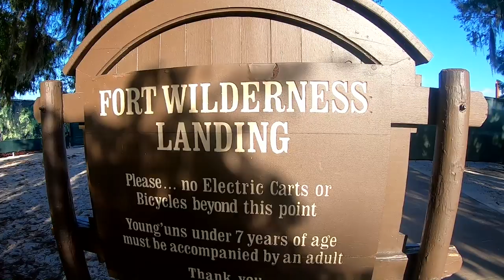Luxury RV Fort Wilderness II (Orlando). Randy, Dawn and a Marathon Coach Ep.25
Luxury RVers Randy and Dawn continue to enjoy the Florida sun as they buzz around Fort Wilderness Lodge and Disney Springs at the Walt Disney World Resort near Orlando, Florida. Find new and pre-owned luxury motorhomes for sale Follow Randy and Dawn to some of the variegated destinations in the Magic Kingdom Resort Area: take a water taxi to the Lodge from the Fort Wilderness Campground (local transportation is free!); get the scoop on the monorail that winds through several hotels and ends at the Magic Kingdom; and do some peaceful bird watching at the Seven Seas Lagoon. Then enjoy great shopping, restaurants and cafes, and nightlife at Disney Springs. Stick around to see Randy and Dawn driving a luxury RV – Marathon Coach #1177 – as they continue on toward Marathon Coach Florida in San Antonio. Be sure to follow Randy and Dawn in all of their luxury coach travels Wednesday mornings at 9 am PT/12 pm ET.

At Marathon Coach, we specialize in luxury motorhomes, including custom luxury RV sales.